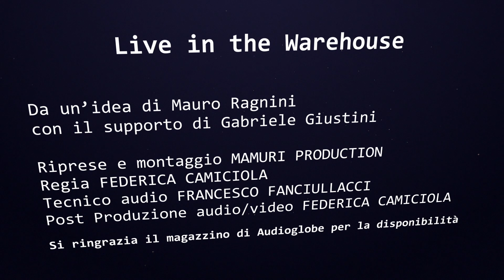Altre di B - Poilão (LIVE IN THE WAREHOUSE)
Tratto da "MIRANDA!" (Black Candy Records, 2017).
Registrato presso il magazzino di Audioglobe, a Firenze, in data 27 ottobre 2017.

Altre di B performing 'Poilão' at the Audioglobe’s headquarter for Live in the Warehouse.
Taken from "MIRANDA!" (Black Candy Records, 2017).
Recorded at the Audioglobe’s warehouse, in Florence, on October 27th 2017.

Live in the Warehouse è stato creato da Mauro Ragnini con il supporto di Gabriele Giustini
Diretto da Federica Camiciola/Mamuri Production
Suoni curati da Francesco Fanciullacci

Live in the Warehouse was created by Mauro Ragnini with the support of Gabriele Giustini
Directed by Federica Camiciola/Mamuri Production
Sound engineer: Francesco Fanciullacci